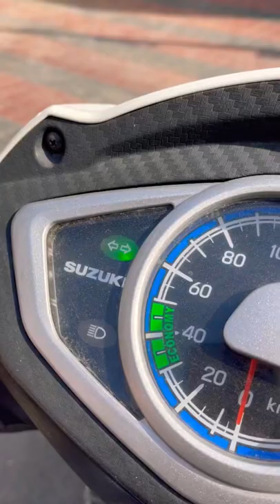🇵🇱 Foreigner VS Indian 🇮🇳 🤣🤣